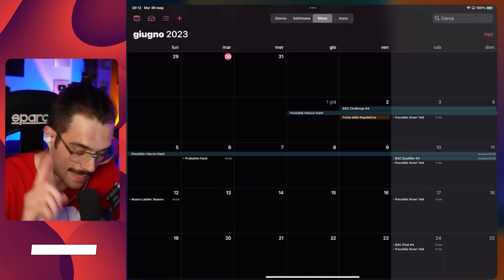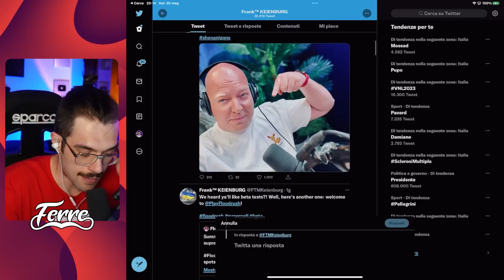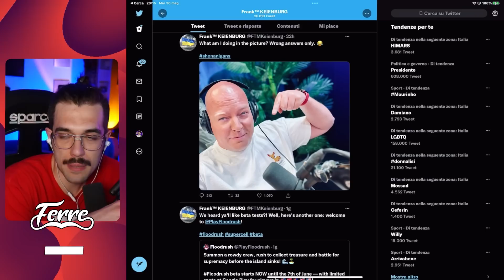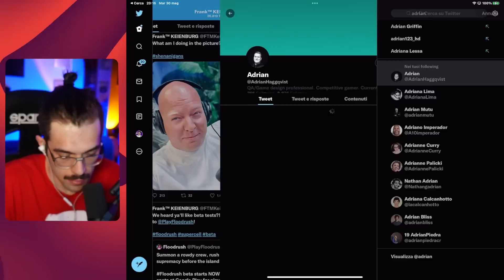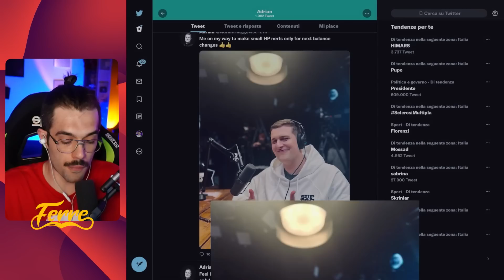GROSSI SPOILER IN ARRIVO🎙️Brawl Stars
Grossi spoiler in artrivo su Brawl Stars! Sta arrivando "Time to Explain 2"!